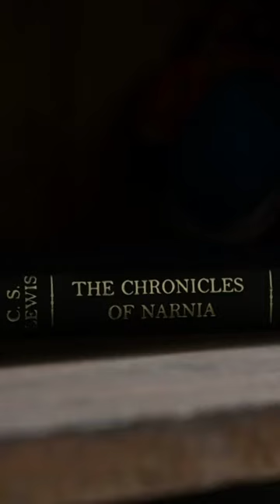This Kansas City house has a fire pole, Hogwarts room and more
In the middle of cul-de-sac conformity in suburban Kansas City, you can find a $850,000 home where neighbor kids need a signed safety waiver before playing inside.

Once inside, you’ll find a 30-foot fire pole, Narnia wardrobe, Gryffyndor common room and lots more.

Read more about the fascinating elements of this KC house at the link in our bio.